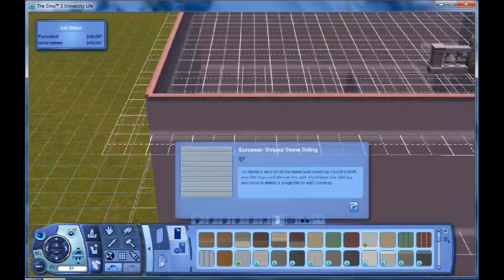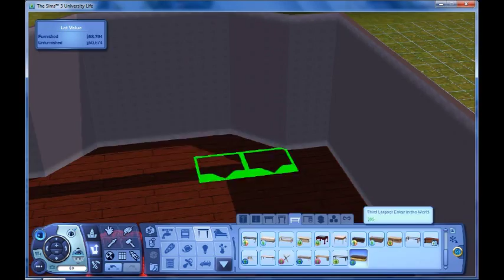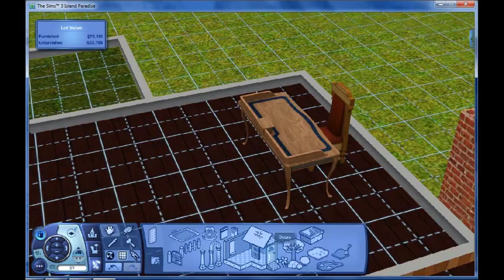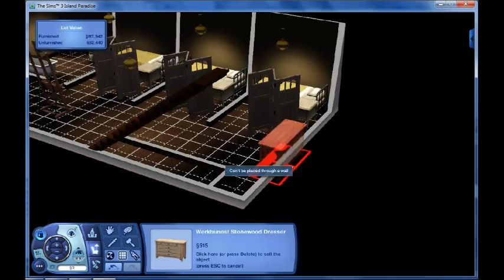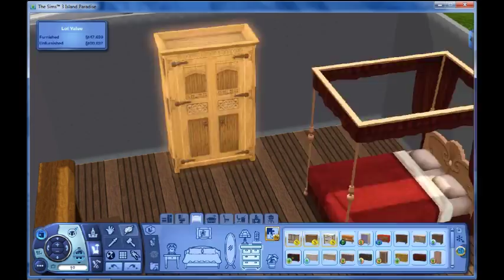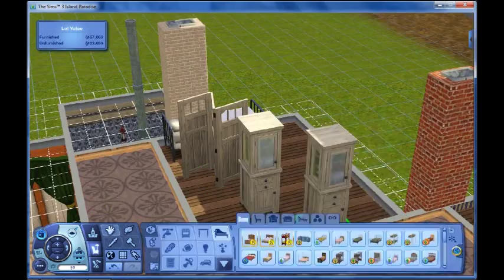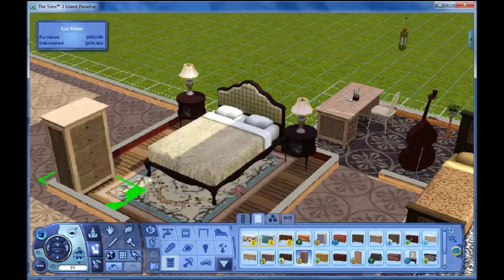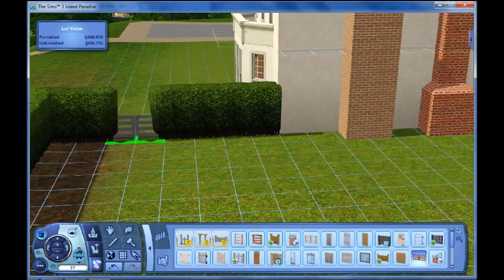Sims 3: Dundurn Castle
Hey

This is a "castle" i created. I modeled it after a mansion that is in my city. It was built in the 1800's. I tried to keep it as exact as i could but i decided to move the kitchen upstairs since it was more functional and there is no dumb waiters in the sims. I also took off some of the building because it looked better that way. In the backyard i added a small stable as well. I used the floor plan that was on the website if you want to check it out here it is :)